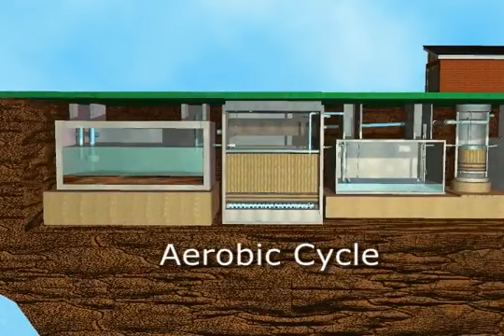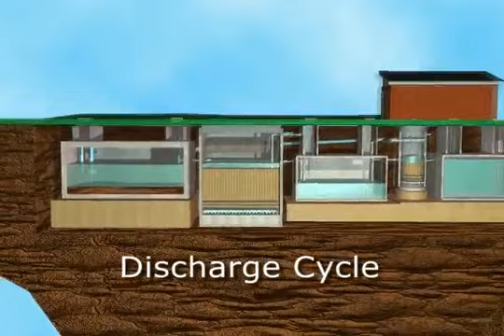Amphidrome System Overview - F.R. Mahony Advanced Treatment Solutions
Amphidrome® - Highest Level of Wastewater Treatment, Lowest Site Impact

The Amphidrome® system is an affordable, energy-efficient, customized onsite wastewater treatment solution designed to fit your site constraint and regulatory requirements.